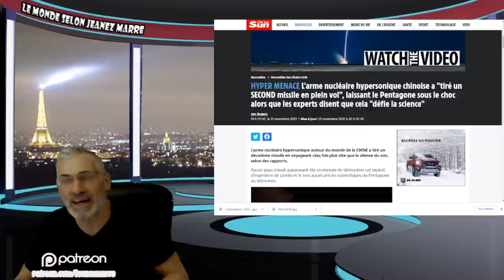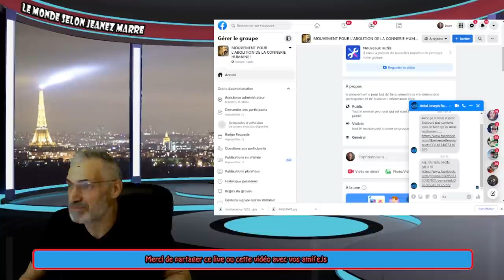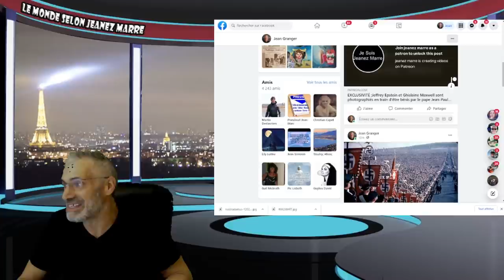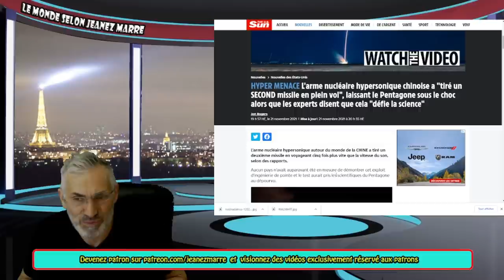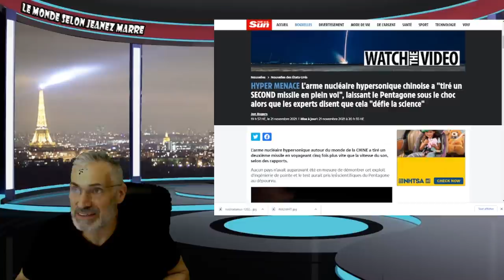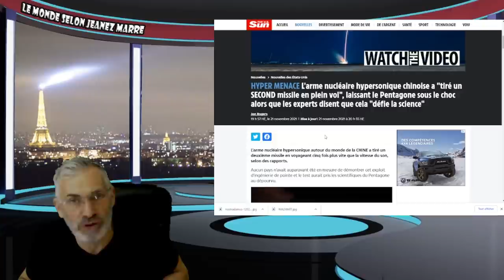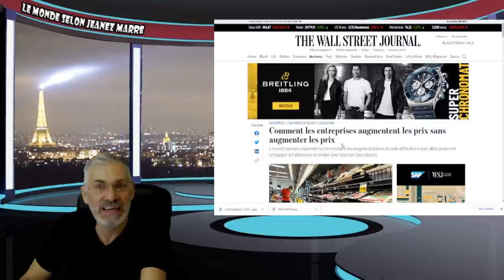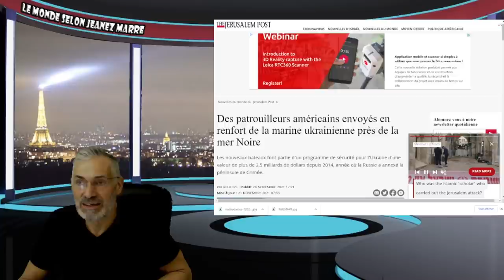LA TROISIÈME GUERRE MONDIALE EST À NOS PORTES; LA CHINE LANCE UN DEUXIÈME MISSILE HYPERSONIQUE !